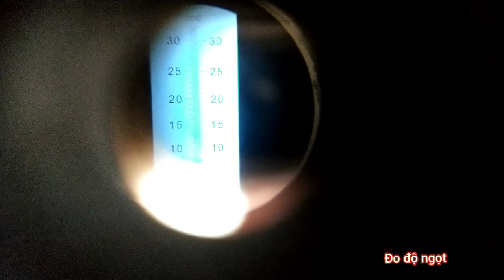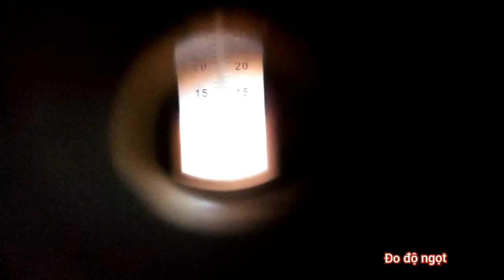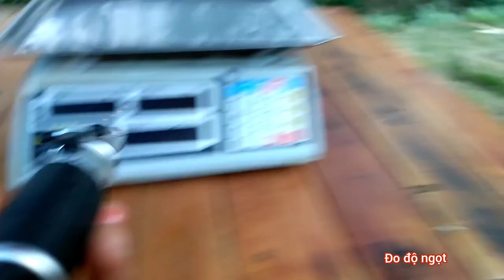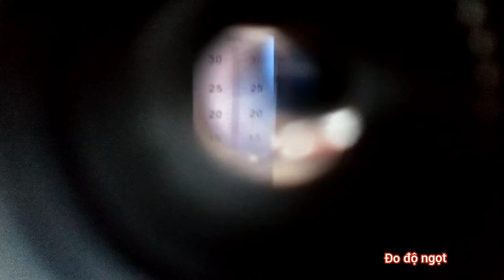Dâu tây Hana size vip và phân loại, độ ngọt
Phân loại Dâu tây Hana size vip, to, vừa và thử đo độ ngọt
Chào mừng các bạn đến với kênh youtube của Chimi Farm

Đăng ký để nhận được nhiều video hấp dẫn
Đến với Nông trại Chimi để được tự tay trải nghiệm cảm giác hái các loại rau củ quả độc đáo: dâu tây, nho, mâm xôi.. chín đỏ tại vườn, thưởng thức những sản phẩm được chế biến từ dâu tây, nho do chính đầu bếp của Chimi Farm làm ra ngay tại nông trại.

Chimi Farm là hệ thống Nông trại trải nghiệm nông nghiệp
Tới Chimi Farm bạn sẽ có cơ hội tham quan miễn phí, hái quả tại vườn, tươi ngon nhất
Ghé thăm chúng tôi:
Farm 1: Bản Áng 2, xã Đông Sang,  Huyện Mộc Châu, Tỉnh Sơn La
Farm 2: Cạnh Đồi chè trái tim Mộc Châu
Farm 3: Ngõ 264 Âu Cơ, Hà Nội.
Farm 4: Cạnh cầu Nhật Tân, Xã Vĩnh Ngọc, Đông Anh, Hà Nội